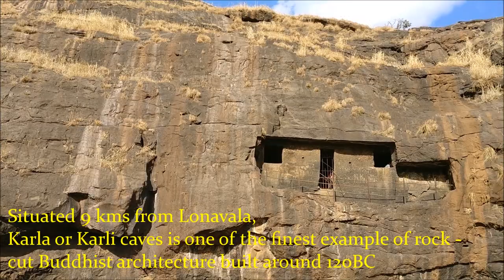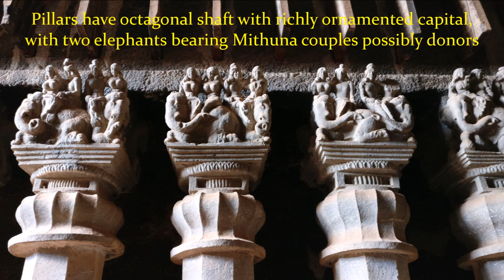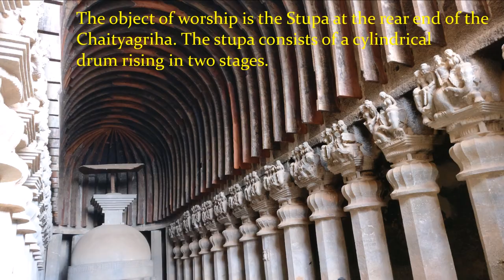Karla Caves - Lonavala | Buddhist Rock-cut Caves | Maharashtra, India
Guide to Karla / Karli Caves
Karla caves represent the highest achievement of Indian Rock-cut Buddhist shrines.
The Grand Chaitya Cave (No 8) was built around 120 B.C.
It is the largest rock-cut Chaitya or Prayer hall in India.
Chaitya Caves in Kanheri and Ajanta Caves (Cave 19) were built in imitation
of the Great Chaitya at Karla, Lonavala.
Its a must visit place when you are in Lonavala.